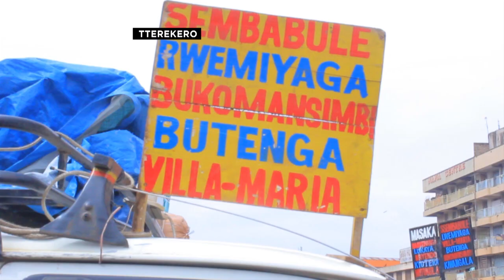POLICE EKOMEWO KUNGUUDO